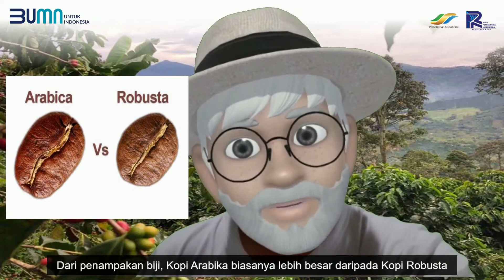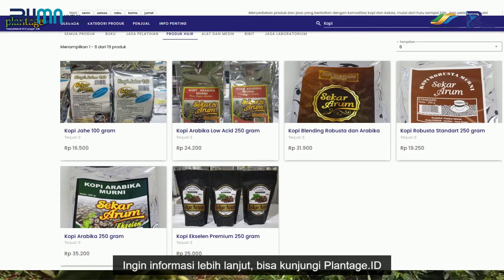ANDA BERTANYA MBAH KEBUN MENJAWAB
Halo

Mari simak jawaban mbahkebun mengenai pertanyaan tentang membedakan cara kopi arabika dan kopi robusta

Yuk, tanya mengenai komoditas kelapa sawit, karet, kopi, kakao, teh, tebu, dan kina termasuk tentang bioteknologi ke Mbah Kebun

RPN Berinovasi untuk Kejayaan bagi Negeri!